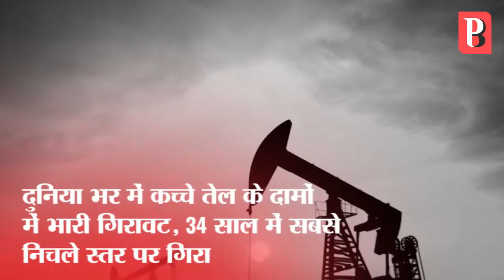कोरोना से तेल पर ऐतिहासिक गिरावट! : PB News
अमेरिकी बाजार में कच्चा तेल शून्य डॉलर प्रति बैरल से भी कम
भारत के लिए लंदन का ब्रेंट क्रूड ज्यादा मायने रखता है
कच्चे तेल का टूटना इकोनॉमी के लिए अच्छी खबर नहीं
इसका भारतीय इकोनॉमी पर भी असर पड़ सकता है